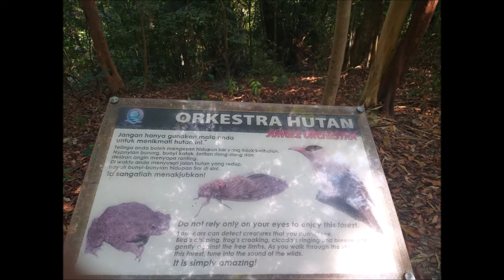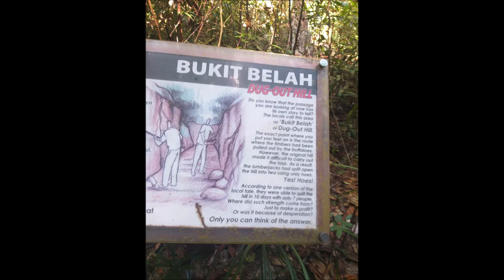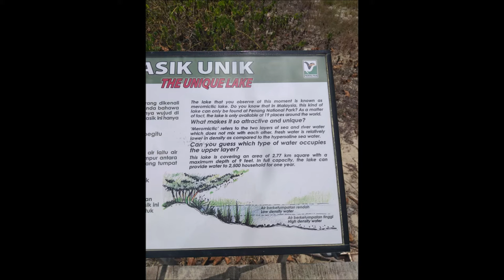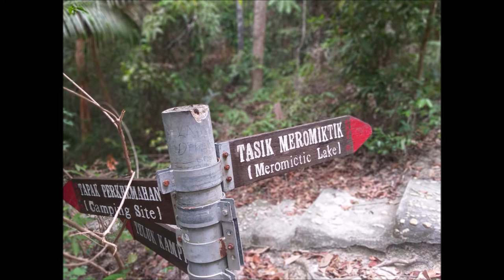Turtle Beach Hike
6 mile hike from Teluk Bahang to Pantai Kerachut.